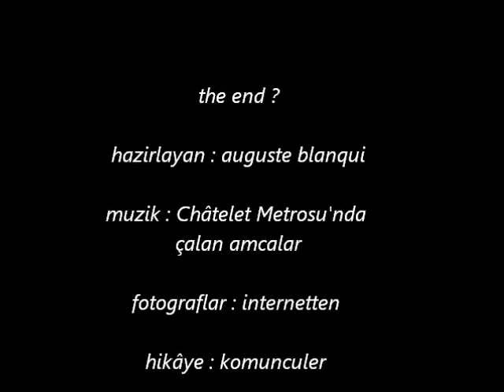Paris Komunu'nden Kilise Icraati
Bu yazi 2009 yilinda Ivme Dergisi 'nin sitesinde yayinlanmistir

 Hubert Rohault de Fleury :  « Oui, c'est là où la Commune a commencé, là où ont été assassinés les généraux Clément Thomas et Lecomte, que s'élèvera l'église du Sacré-Cœur ! Malgré nous, cette pensée ne pouvait nous quitter pendant la cérémonie dont on vient de lire les détails. Nous nous rappelions cette butte garnie de canons, sillonnée par des énergumènes avinés, habitée par une population qui paraissait hostile à toute idée religieuse et que la haine de l'Église semblait surtout animer. »